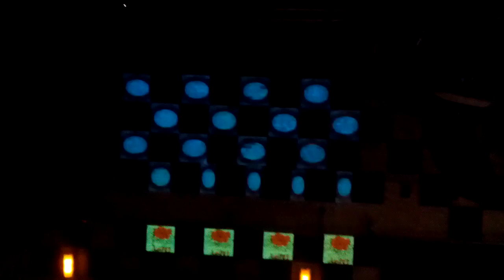VJing at Mill City Nights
Projection mapping with Resolume for a sorority party @ Mill City Nights